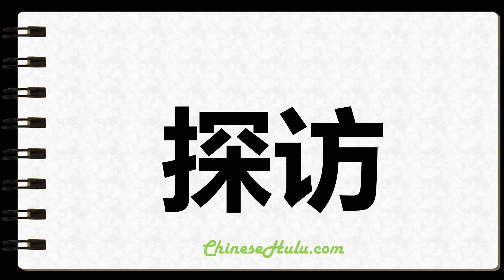How to Write Visitations in Chinese